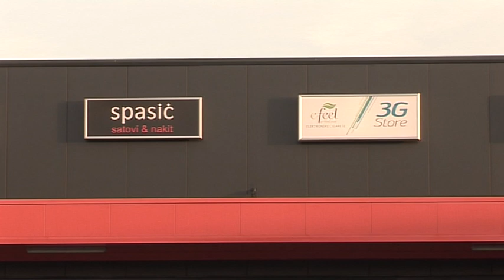Vivo shopping park - proslava prvog rođendana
Vivo shopping park proslavio je svoj 1. rođendan. Mnogobrojni posetioci imali su priliku da uživaju u zabavnom programu na platou ispred Vivo kafe restorana u Jagodini, a svi brendovi pripremili su razna iznenađenja, akcije i poklone.